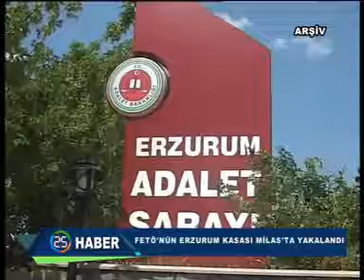HABER KAYIT 22 01 2017